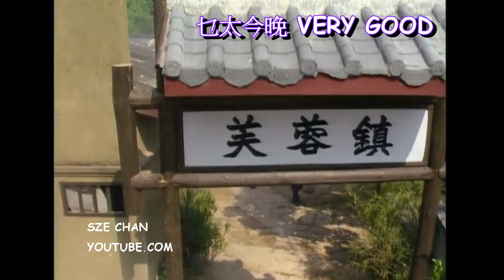(1990年搞笑綜藝)乜太今晚 VERY GOOD(笑星救地球) - 乜太的身世之謎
節目更播出爆笑短劇「乜太三代恩仇錄」，分為清代、軍閥割劇時期、六十年代三個階段，解開乜太的身世之謎。劇中眾星雲集，包括劉青雲、黎明、江欣燕、林文龍、黃一山、羅慧娟等，更有劉青雲、黎明罕有的爆笑演出，非常珍貴。